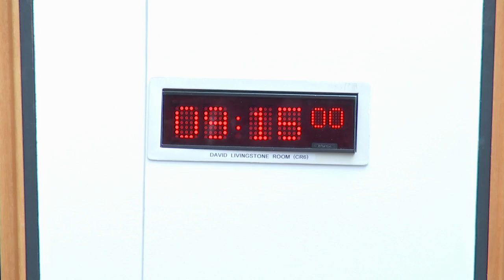COVID-19 Recovery Committee - 31 March 2022